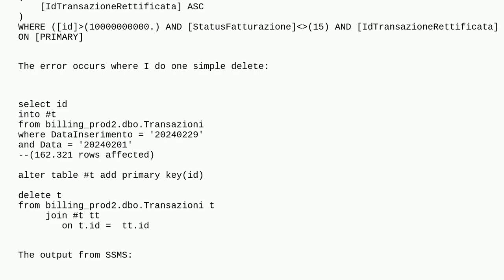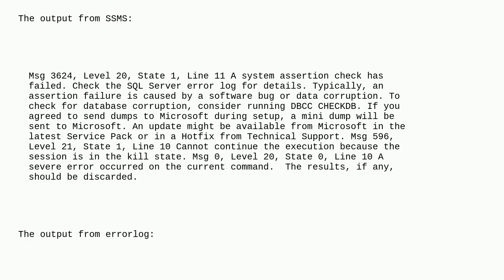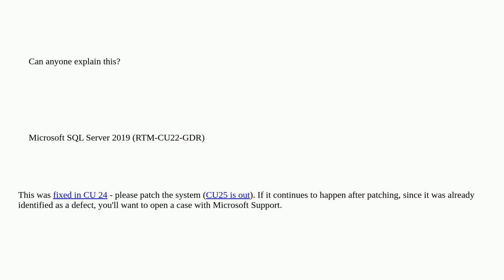Dba: DELETE failed with errors: A system assertion check has failed. + Range is missing prefix on...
DELETE failed with errors: A system assertion check has failed. + Range is missing prefix on partition id column

A special thanks goes out to the community

  sql-server partitioning sql-server-2019